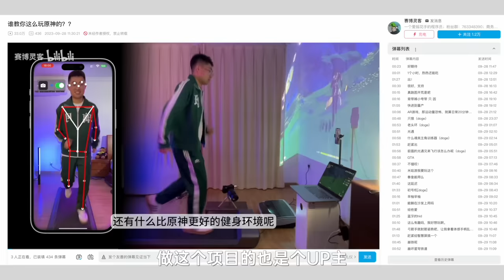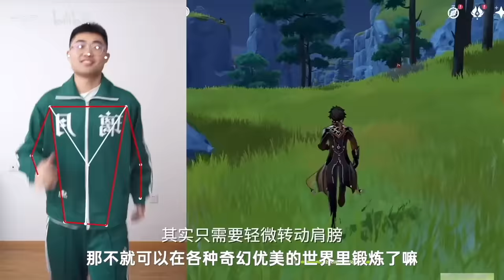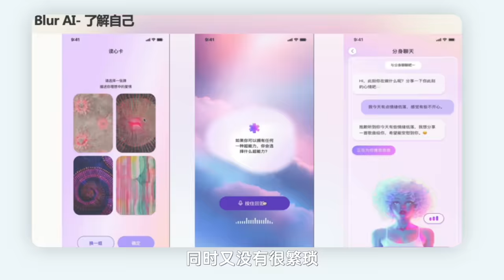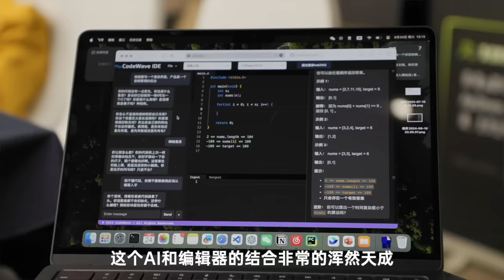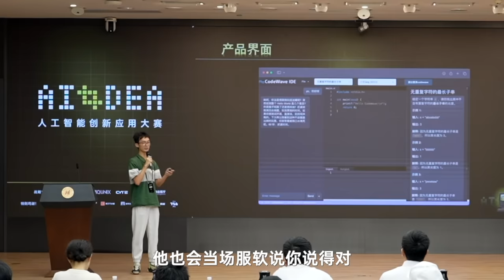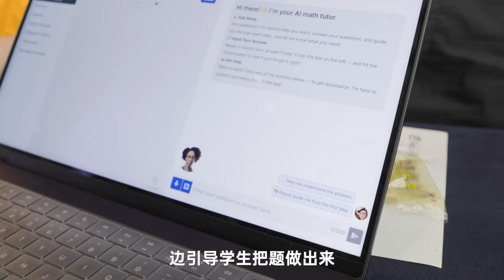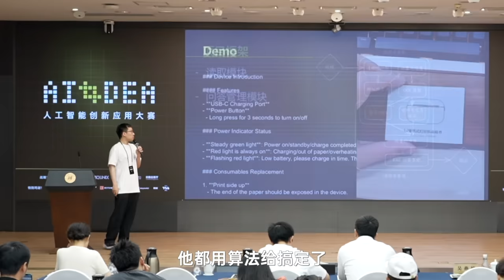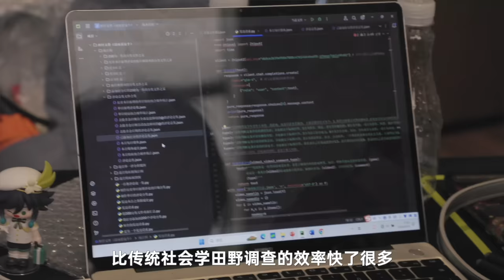我让观众们用AI整活，结果过于精彩！AI#DEA人工智能创新应用赛盘点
盘点一下第一届AI#DEA人工智能创新应用大赛的各项精彩作品，时间关系也有很多作品没来得及一一介绍，稍后把链接附上